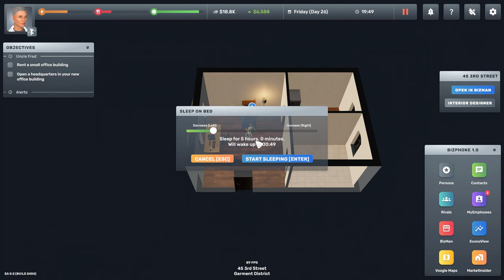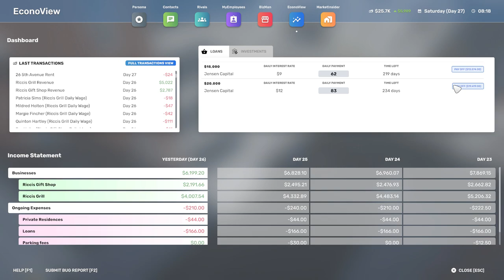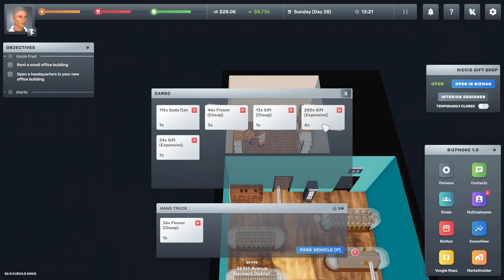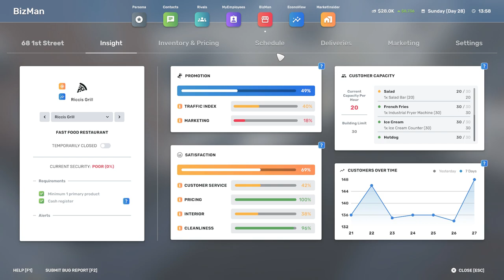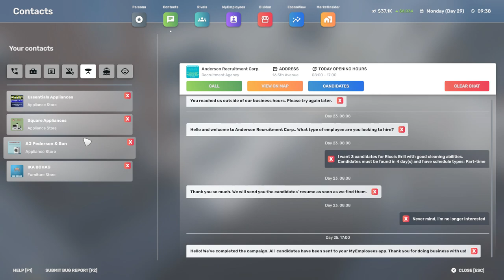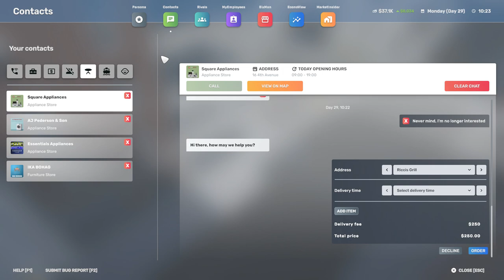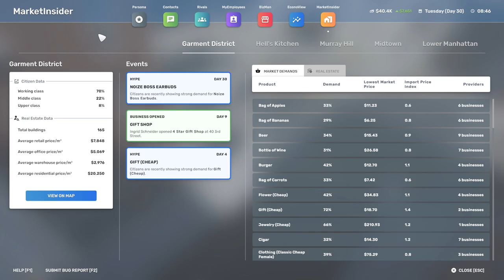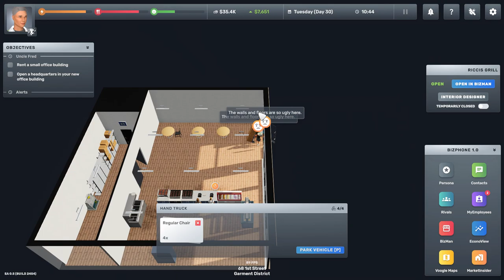Big Ambitions EP07 Decorating the grill